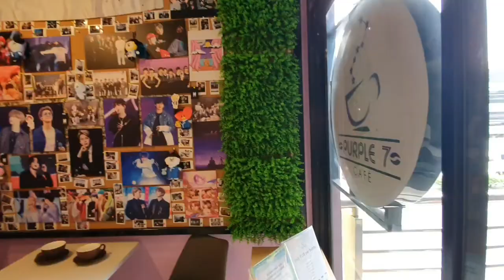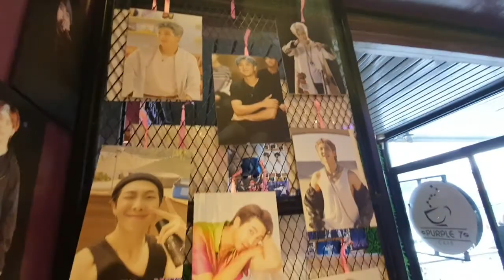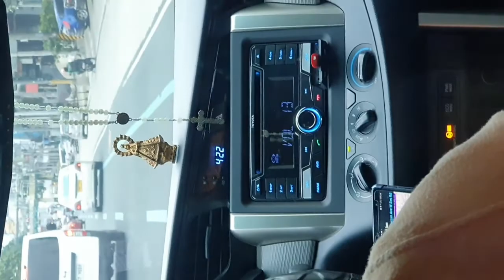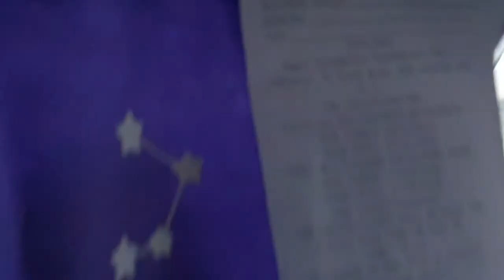ARMY Life Vlog: Namjooning on RM Day! 200912 (Part 1)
I accompanied my Mama for some errands and I decided to rome around or do some "Namjooning" (safely of course) to the spots where I usually go pre-pandemic to take photos and just be with myself even we're in the middle of the city, while waiting for her to finish and this vlog ensued 😅

After that she accompanied me to my fangirling journey of the day, as it is our leader and president's, Kim Namjoon's Birthday, I decided to center the rest of the days' activities related to Joonie (sort of!)

We went to Purple 7 Café, a BTS themed café located in Metro Manila to pick-up the goodies that I ordered and do some photo-op with the birthday boy (kahit standee lang) as they were also celebrating his birthday 💜

**share lang** gutom nakami bago pumasok ng café pero nabusog ako pagpasok kahit walang kain kasi the boys were all around us! okay tapos na talaga 😍

May your day be safe and stay healthy!

Don't forget to breathe!!

Jemmie Aleinn

💜 Credits 💜